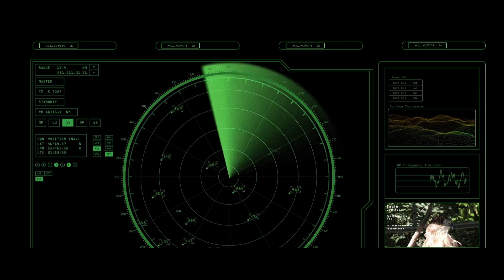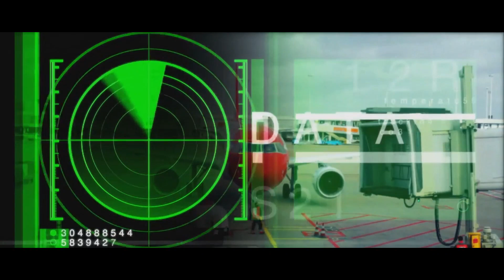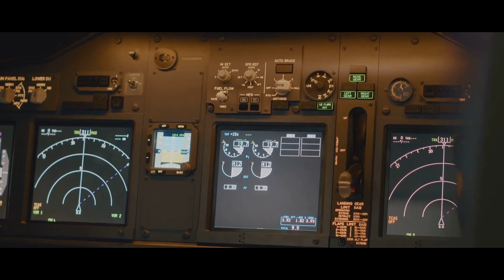🇮🇳 EL/W-2090 AWACS: India's All-Seeing Eye in the Sky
India's Air Force gets a major boost with the EL/W-2090 AWACS . This video dives deep into this powerful radar system - its features, capabilities, and how it keeps India's skies safe ️. Don't miss this exciting look into Indian air defense technology 🇮🇳